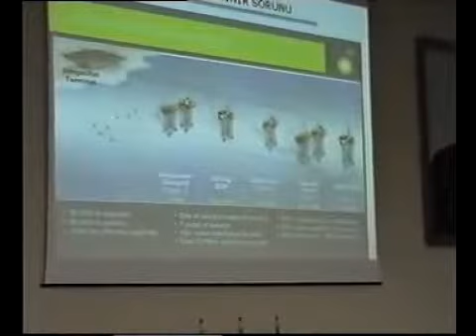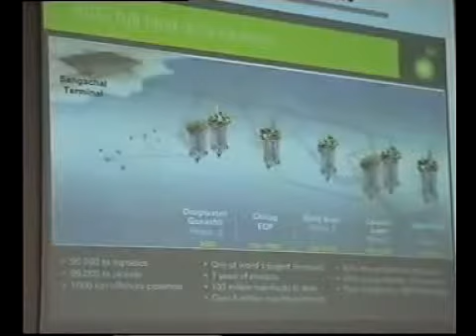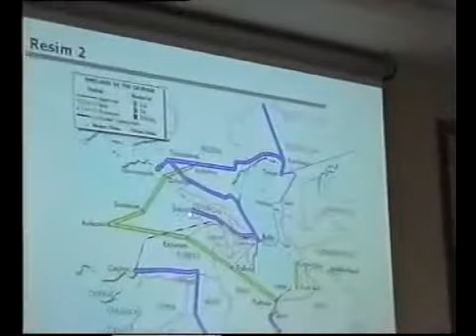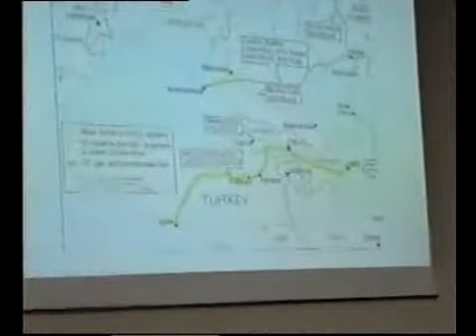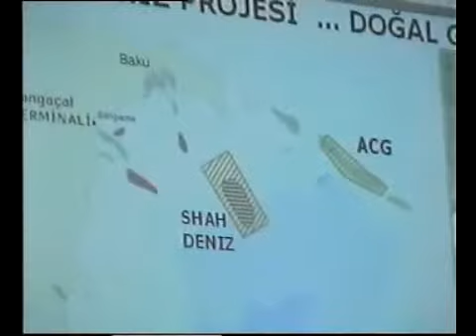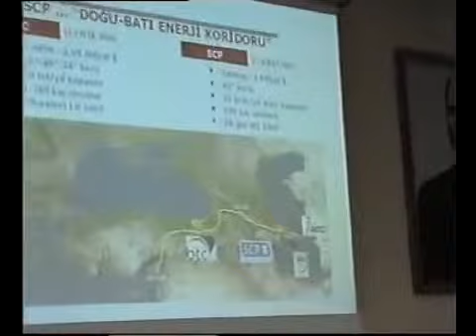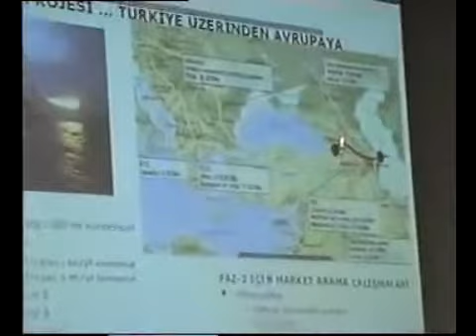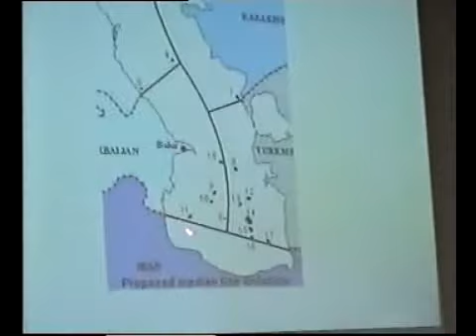Asrın_projesi_clip3.flv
Qafqaz Universitetində 01 Mart 2007 tarixində TÜSİAB İdarə Heyətinin sədri Dr. Bataçar Baysal tarafından"Əsrin layihəsi" mövzusunda seminar keçirilmişdir.